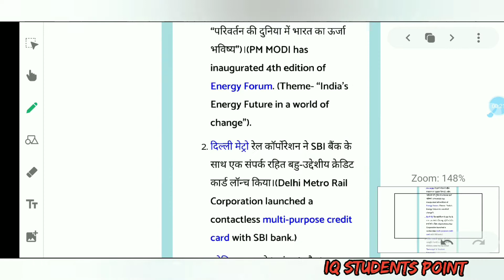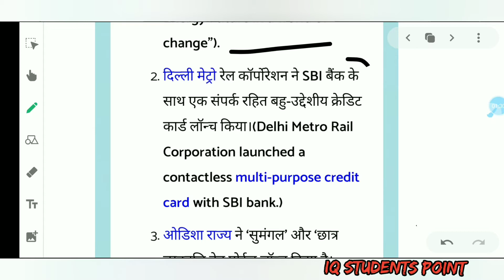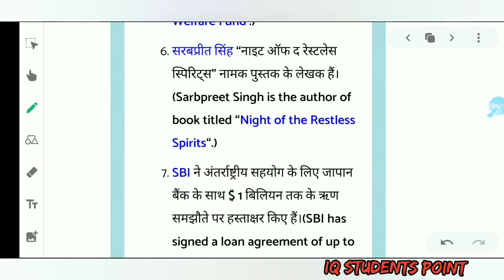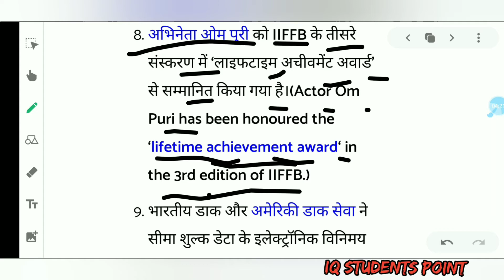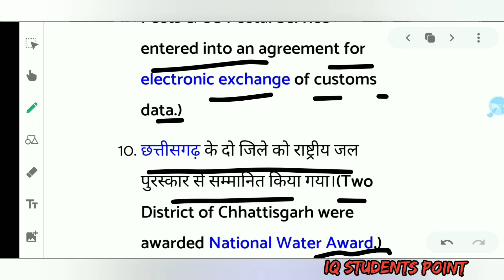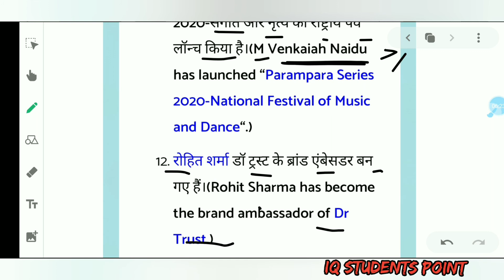Daily Current Affairs of 30/10/2020 | SSC RRB UPSC PCS CA | NTPC Group-D CHSL | IAS IPS IRS IFS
Daily Current Affairs for
Notification of Delhi university etc.

For more details watch the video and clarify your doubts

1.

2) For Delhi university
Notes, Content, Study material, video etc.

3) For IGNOU University Official